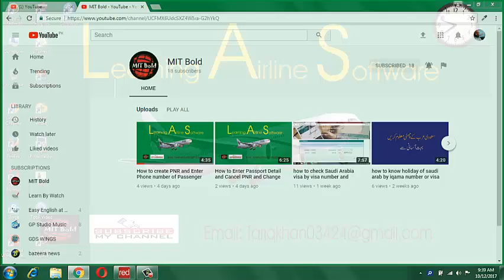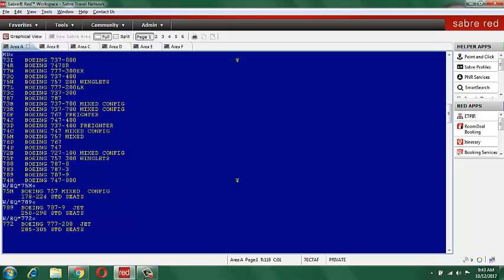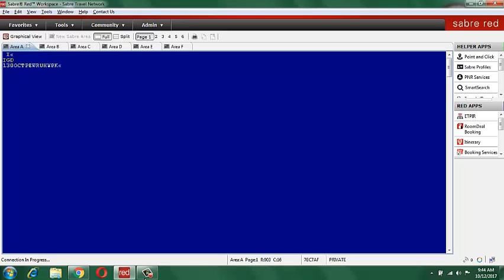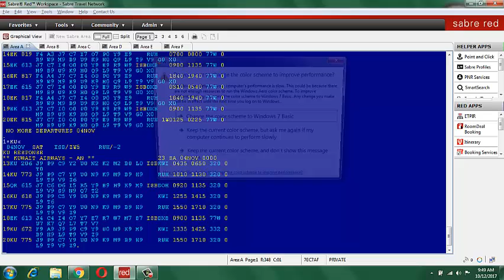how to change the stay city & Departure city & Airline in Abacus (Sabre) 2017